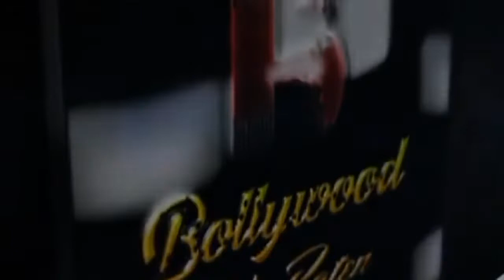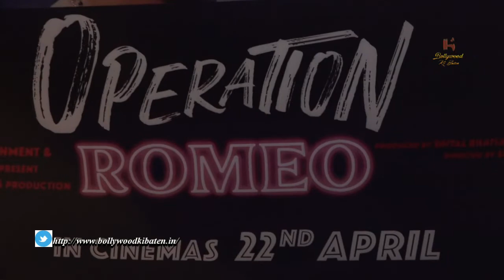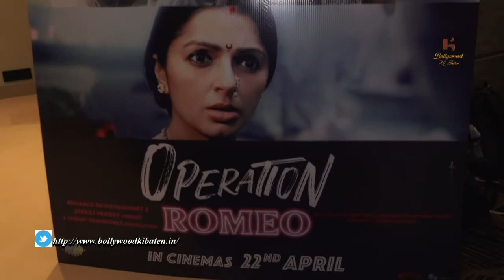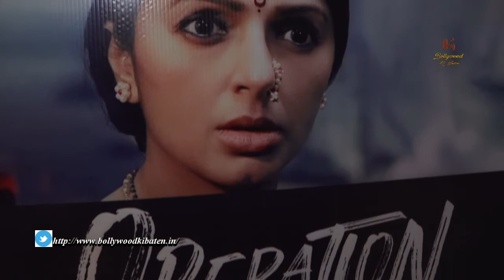Interview With Neeraj Pandey,Shashant Shah Sharad Kelkar,Sidhant Gupta,Vedika Pinto & Bhumika Chawla